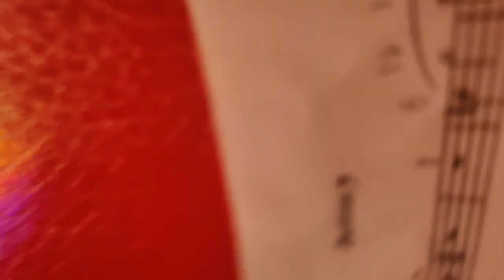Sleigh Ride in the Perspective of a Trumpet on Euphonium!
This year is my senior year in high school and I decided I didn't really like the trumpet after 7 years of playing it so this year I decided to learn bass clef and euphonium! I still have trouble reading bass clef a little bit and made some mistakes but I definitely enjoyed playing euph on Sleigh Ride. I hope you all have a merry Christmas and to all you band kids, if you ever feel like a different instrument is calling you or is more your style, give it a try! There's never any harm in switching instruments, especially if you end up enjoying yourself.